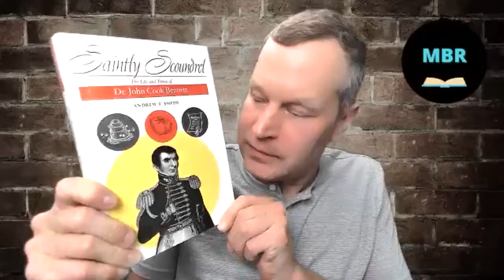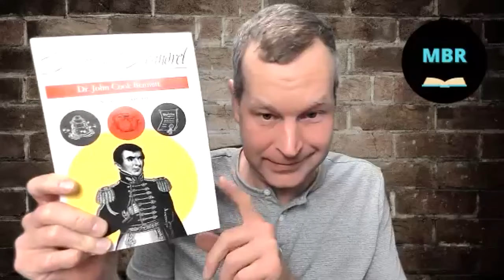Mormon History Overview 1830-1844 w/John Hamer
On the latest episode of Mormon Book Reviews John Hamer returns to continue his overview of Mormon history.  The period discussed in this segment covers the period of 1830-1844.  Needless to say a lot of things happened during this time period.  From Kirtland to Missouri to Nauvoo. It was the most active period for the Church where new scripture, revelations, and theology were produced.  We also discuss the legacy of Joseph Smith and how John got involved with the John Whitmer Historical Association. The works of Steven Sheilds, Benjamin Park, Brian Stutzman, and Andrew F. Smith are referenced in this episode.

Link to purchase Saintly Scoundrel:

Link to purchase The History of Warsaw Illinois:

Link to purchase Kingdom of Nauvoo: